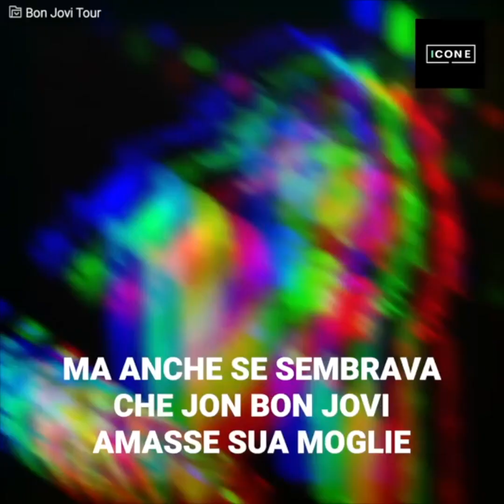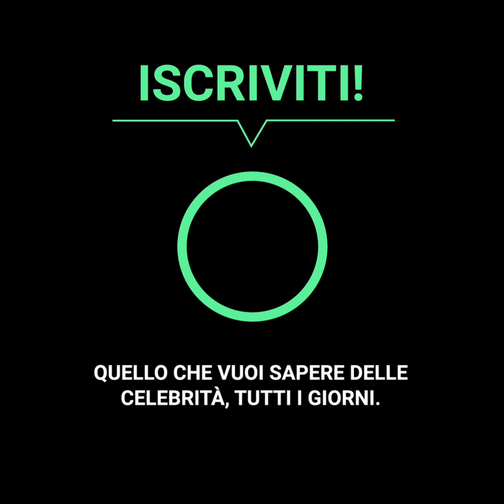Jon Bon Jovi e Dorothea Hurley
Erano centinaia di migliaia le donne che davano qualsiasi cosa per stare con Bon Jovi, ma per questo nessuno credeva che lui realmente fosse capace di amare ed essere fedele ad una sola per tanto tempo. Quello di Dorothea Hurley, quindi, sembrava così assurdo quando impossibile, soprattutto dopo le parole che ha detto la famosa giornalista nel momento più importante nella carriera del cantante. Ed è stato quando il ragazzo del New Jersey aveva più sospetti, che l’inconfutabile verità è venuta alla luce.